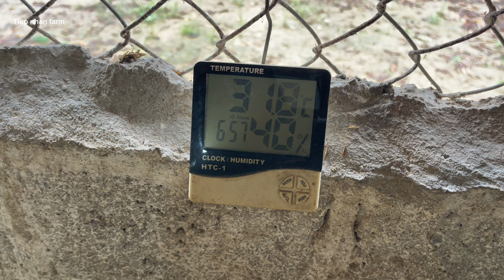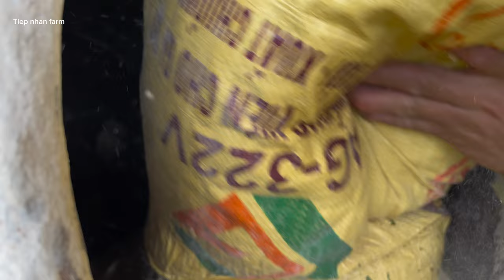Feeding chickens - how to raise healthy chickens - daily farm work - Chicken Farm.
Hello everyone, my name is TIEP. My farm was established in 2015 with 1 chicken coop and 200 chickens.
After nearly 10 years of starting a business with a free-range chicken farming model, I now have 6 chicken coops. Every year I sell more than 30,000 commercial chickens to the market. My farm is still growing day by day. I created this channel with the desire to share knowledge and experience in animal husbandry. my pet as well as wanting to interact with friends around the world.